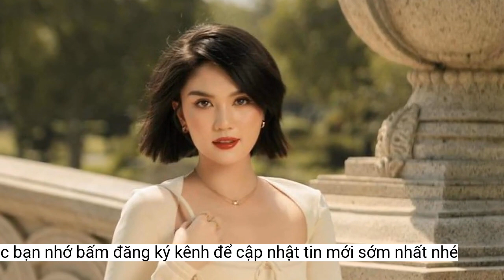Tình cũ hơn Ngọc Trinh 45 tuổi 'gây sốc' khi tuyên bố đang nợ 3 tỷ đôla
Đã từng được biết đến là tỷ phú gốc Việt đình đám kiêm tình cũ của Ngọc Trình, từng tính chuyện kết hôn với 'nữ hoàng nội y' nhưng mới đây, vị đại gia này lại thông báo đã bị vỡ nợ.Còn nhớ, cuối năm 2016, cư dân mạng xôn xao khi tỷ phú Hoàng Kiều và Ngọc Trinh công khai hẹn hò. Hoàng Kiều là tỷ phú gốc Việt, sở hữu khối tài sản lên đến 3,8 tỷ đôla, giàu thứ 148 trên thế giới vào thời điểm đó và hơn Ngọc Trinh tới 45 tuổi.
Thông tin này khiến nhiều người tò mò không biết tài sản còn lại của Hoàng Kiều là bao nhiêu, cũng như ông đã giúp đỡ các con nuôi của Phi Nhung như thế nào.
Trong một bài phỏng vấn báo chí, Hoàng Kiều kể rằng, ngay từ lần đầu tiên gặp Ngọc Trinh, ông đã yêu mến cô vì quá ngây thơ, xinh đẹp, khiến ông rung động mãnh liệt. Khi chính thức hẹn hò Ngọc Trinh, vị tỷ phú này còn dẫn "nữ hoàng nội y" về gặp gỡ gia đình, thậm chí còn tính chuyện kết hôn. Hoàng Kiều rất cảm động khi Ngọc Trinh sẵn sàng từ chối nhiều hợp đồng làm việc có giá trị để sang Mỹ gặp gỡ ông.
Những tưởng chuyện tình chênh lệch này sẽ có cái kết đẹp khi cả hai đều hạnh phúc khoe về nửa kia thì chỉ sau ba tháng hẹn hò, tỷ phú Hoàng Kiều đã tuyên bố chia tay Ngọc Trinh với lý do "nữ hoàng nội y" không xứng đáng với tình yêu của mình. Hoàng Kiều khẳng định, ông muốn tính chuyện lâu dài với Ngọc Trinh, trong khi cô chỉ muốn mối quan hệ ngắn hạn. Và từ đó đến nay, chuyện tình đại gia với kiều nữ cũng chìm dần vào quên lãng.
Nhưng mới đây, cái tên Hoàng Kiều lại gây chú ý trở lại, khi có nguồn tin cho biết, ông bị vỡ nợ, đang gánh khoản nợ lên tới 3 tỷ đôla và đương nhiên không còn là tỷ phú. Tuy rơi vào hoàn cảnh tài chính khó khăn nhưng thời điểm ca sĩ Phi Nhung qua đời, Hoàng Kiều vẫn đánh tiếng muốn hỗ trợ 23 người con nuôi của cô cho đến khi trưởng thành.